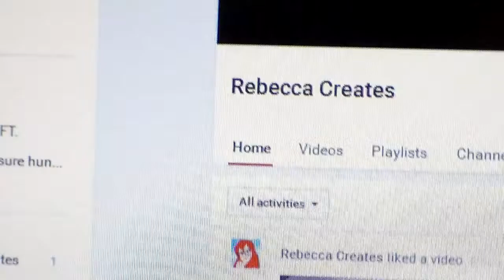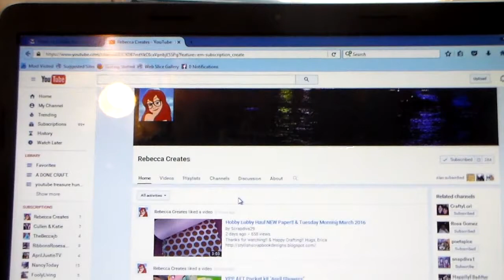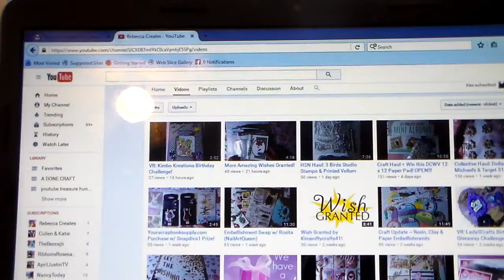zoned out and forgot yall. lol thursday's vlog. march 3-2016.